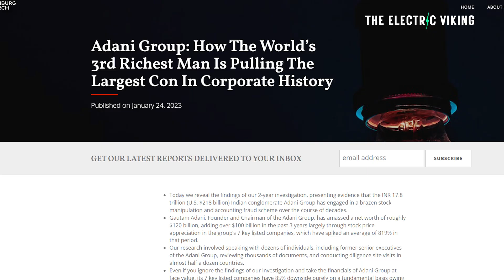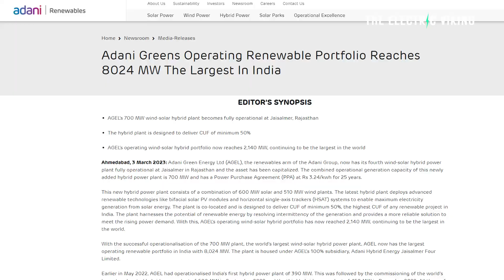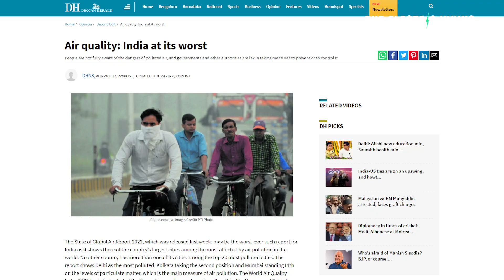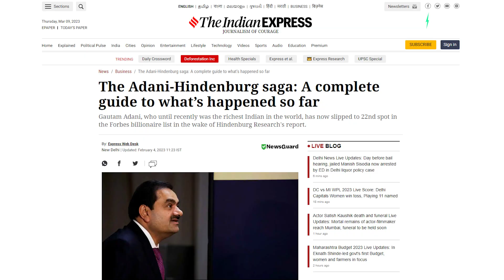The biggest solar and wind powerplant in the world just got turned on